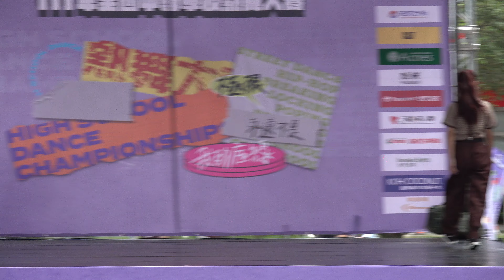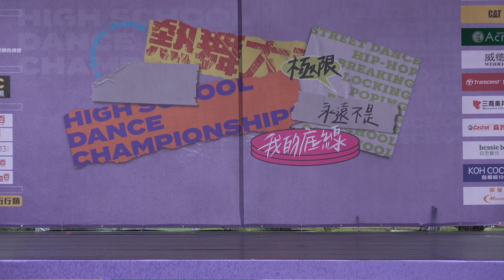111年8月14日HDC全國中等學校熱舞街舞大賽國中組高中組混合組北區預賽遠百信義A13「台網TNTV中網CTTV華網TVTV中華網TVCS陸視MLTV陸網TVTS民網TVPS」 16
111年8月14日HDC全國中等學校熱舞街舞大賽國中組高中組混合組北區預賽遠百信義A13
111HDC 北區預賽day2圓滿落幕！
恭喜以下的晉級隊伍
高中混合組晉級隊伍：
B1G4
CYVS
PizzaHot
Ahoolo Darling
HRC BEAST MUTATION
Machine gun
SaBaBa
Digger Kathy
Öuuuch
SAKURA
Venus
晉級同學們也要謹記評審老師們給的建議
1.表演張力很重要！在舞台上需要更大方一點！
2.可以更有想像力，多想想更多更誇張更不可思議的動作
3.不同舞風在音樂銜接上要更順暢，不要為了做而做
下一站111年8月20日（六）中區預賽見囉！
活動地點及時間：
中區預賽：111年8月20日（六）13:00
全國決賽：111年8月27日（六）17:00